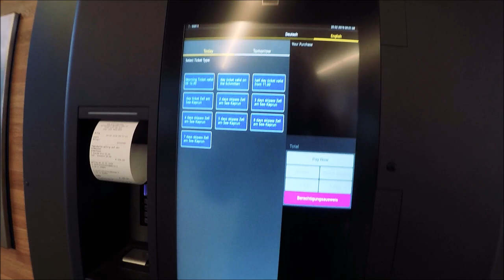SKIING ZELL AM SEE | Ski Hire and Riding the Schüttorf Areit Xpress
A short walk from the Hotel Latini in Schüttorf, Zell am See, to the Intersport ski hire depot located next to the Areit Xpress cable car. Excellent facilities with fast and friendly service.

I got some car spotting in on the way too, with a Tesla Model X and a classic Jeep Wagoneer spotted on route!

Sit back and enjoy the view as we ride the cable car up the mountain!